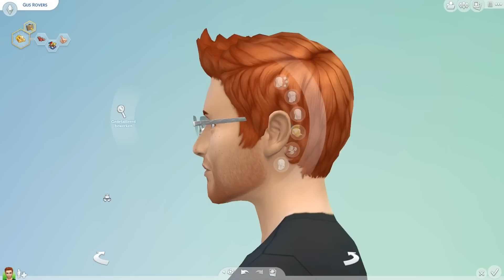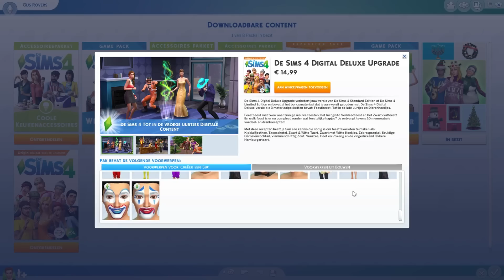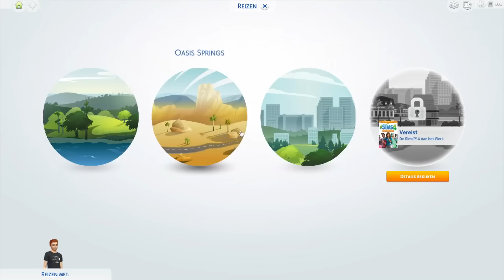GTYPO GEHACKT!? - Sims 4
► Kanaal van Damian

Wil jij up-to-date blijven over mij en mijn kanaal GTypo?

► Over GTypo

Welkom op mijn kanaal hier kan je naar een grote variatie van gameplay kijken waarin ik voornamelijk of met paar andere youtubers games speel. waaronder heel wat playstation titels zoals: Grand Theft Auto V, GTA Online, The Last of Us, Uncharted 3, Ratchet & Clank, Red Dead Redemption, WatchDogs en natuurlijk komt er nog veel meer in high quality (720p) Alle video's op mijn kanaal GTypo zijn in het Nederlands (Dutch)!